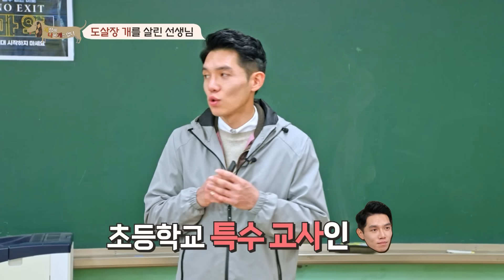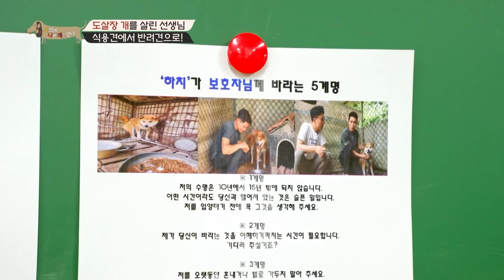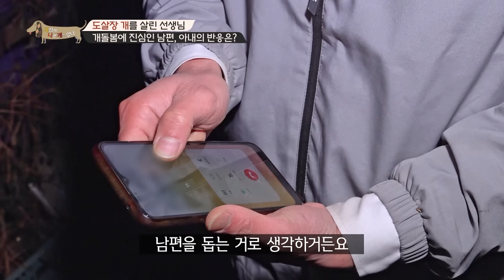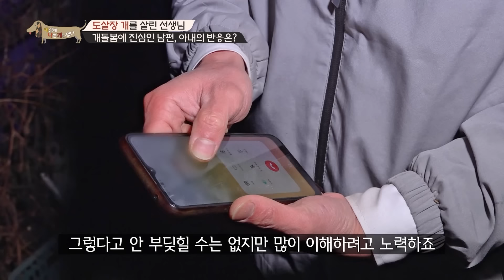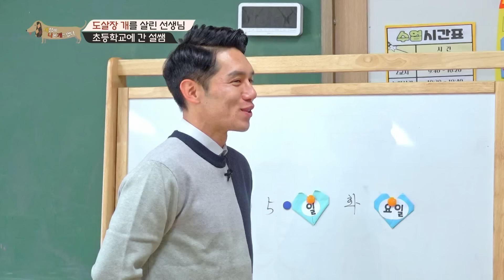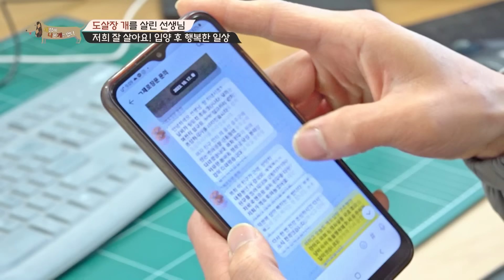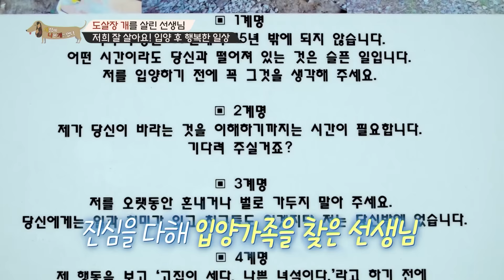"죽음만 기다리고 있더라고요" 차마 눈 뜨고 볼 수 없던 끔찍한 불법 개 농장에서 37마리의 개를 구조하고 새로운 가족을 찾게 해준 초등학교 선생님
🐾길가의 유기견을 따라간 끝자락에서
불법 개농장을 발견한 초등학교 선생님

그리고
그곳에서 들은 끔찍한 얘기들..

개들을 외면할 수 없었던 선생님은
37마리를 모두 구조 후
25마리 개들에게 가족을 선물해줬습니다👪

뜬장에 갇혀 음식물 쓰레기를 먹으며
죽음을 기다렸던 개들

이제 남아있는 개는 총 6마리

선생님은 남은 아이들에게도
따뜻한 기적을 선물해줄 수 있을까요?

📺방송정보
📌프로그램명: 세상에 나쁜 개는 없다 - 도살장 개를 살린 선생님